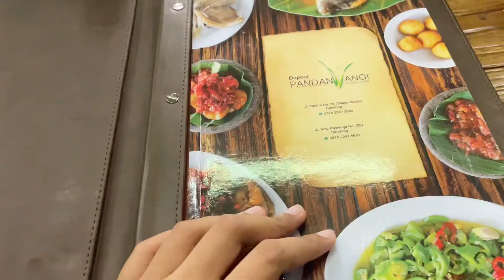Days in my life | daily working vlog in Jakarta | work trip to Bandung | Indonesia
happy watching